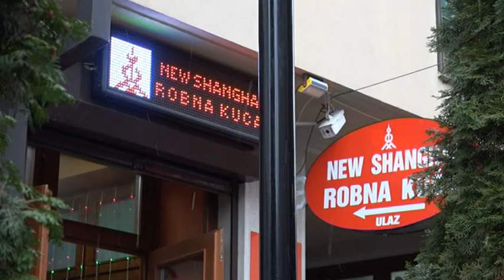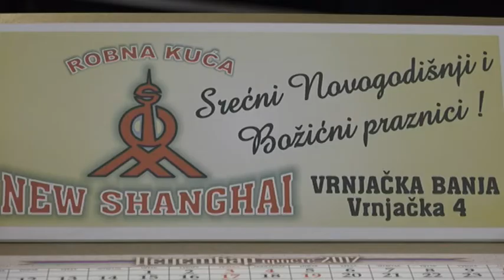PRILOG VRT - New Shanghai spreman za novogodisnje praznike